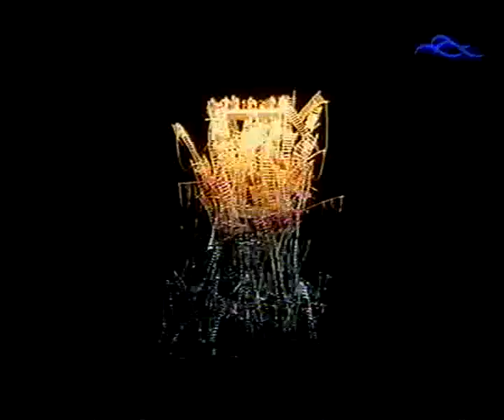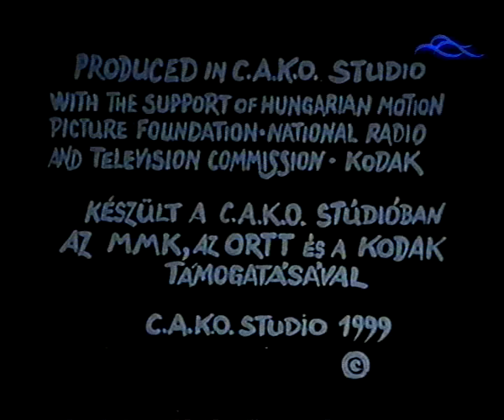Ferenc Cakó - 1999 - Vízió (Vision) [stop motion]